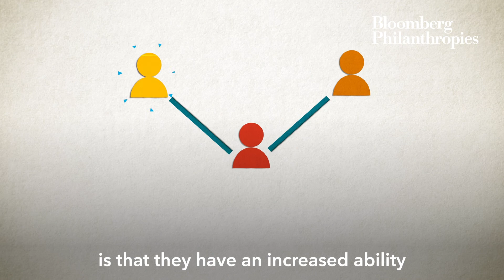What to Know About Children, Vaccines, and Variants | Bloomberg Philanthropies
Schools with multiple layers of safety protocols like cohorting, ventilation, and mask mandates, have shown to be very safe for children. Dr. Jennifer Nuzzo of Johns Hopkins Center for Health Security shares the latest on COVID-19 as it relates to children, including variants and vaccines.

In our Road to Recovery series, public health experts answer questions about the latest developments and news around COVID-19.